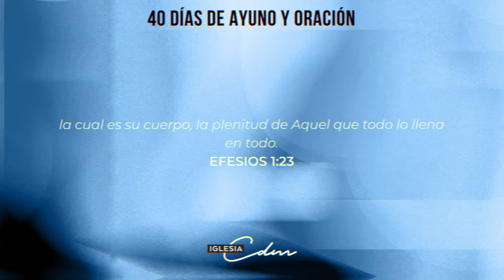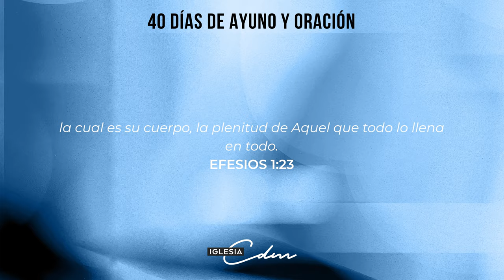Dia 7 - 40 Días de Ayuno y Oración